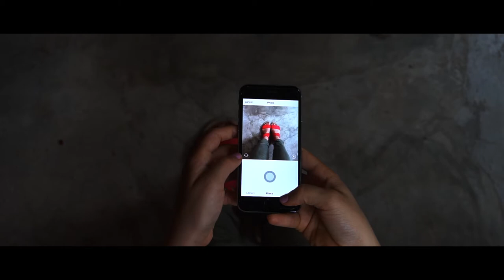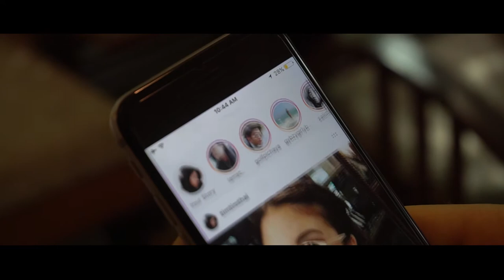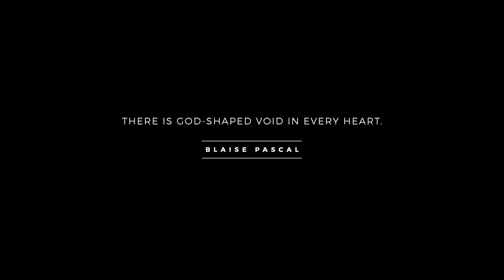"LIKE" (English Version) — A Short Film by Zeyn Afuang (Music by Keith Kenniff)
*** Please watch in HD and with earphones on. ***

"There is a God-shaped vacuum in the heart of every man which cannot be filled by any created thing, but only by God, the Creator, made known through Jesus." — Blaise Pascal

The human heart is like a magnet. When God is not in it, it can either attract things to fill in what’s missing or attach itself to something else because it has to have something inside. Our hearts were made solely for our big God. And because He is big, it would take a lot of effort to fill it. People spend their whole lives searching for earthly things as a substitute for Him — finding out that in the end, nothing works!

People today spend a lot time on social media (Facebook and Instagram, mainly). They gain confidence, self-worth, and love virtually. The more ‘likes’ / ‘hearts’ they get, the more they feel this void in their heart gets filled.

Only God can fill our hearts. And He alone can satisfy this constant thirst and hunger for something more.

NOTE: This film was created when I studied in MediaLight Asia We want this spread across the world to bring the hope of the Gospel to all people. I am also more than willing to work with you to translate this into your language should it be needed. Thank you.